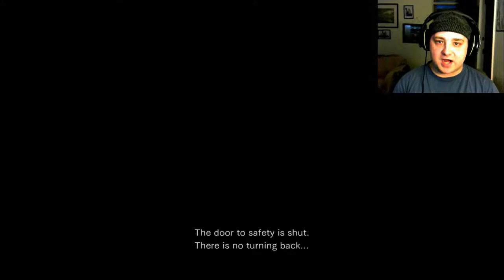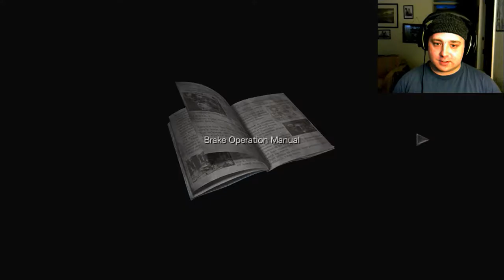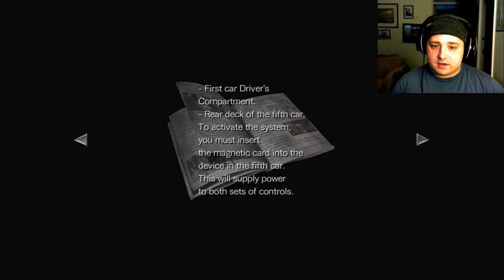Resident Evil 0 HD Remaster (Session 2 - Episode 1) Walkthrough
I finally get the chance to play this awesome game again for the first time in months. About 5 episodes recorded. To be uploaded every night.